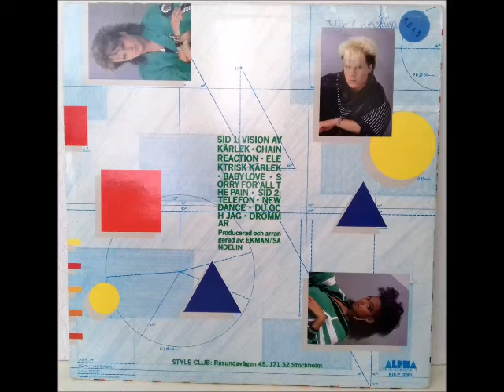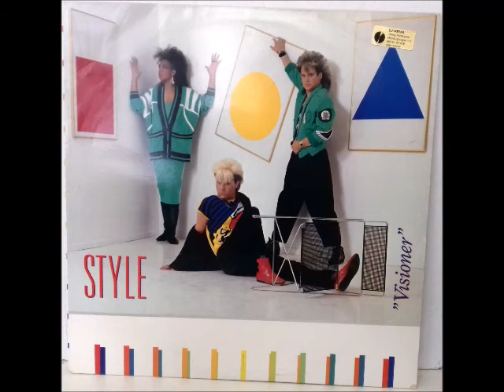STYLE - CHAIN REACTION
STYLE A Swedish synth pop group from the 80`s